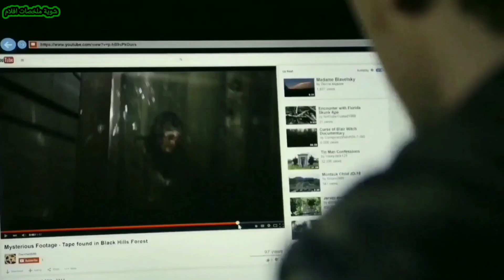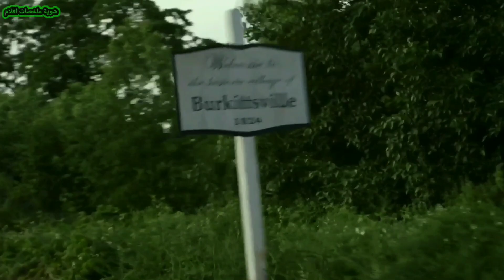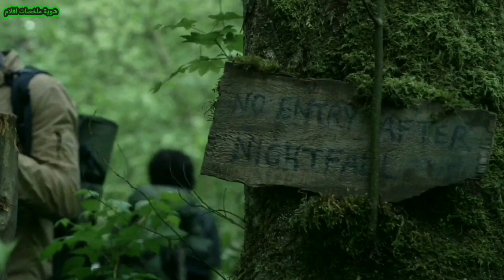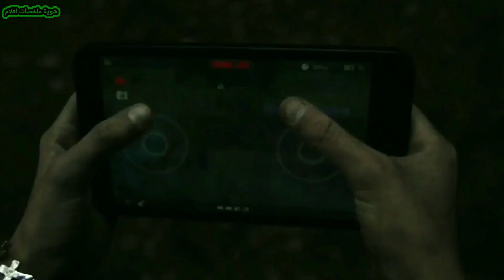غابة ملعونة مسكونة بشيطان بيقتل اى حد يدخل غابته | ملخص فيلم Blair Witch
بعد اكتشاف شريط فيديو يعرض لقطات لبنت مخفية من زمن وتجاربها المسجلة في غابات الساحرة بلير الشيطانية، يتوجه اخوها برفقة مجموعة من أصدقائه إلى الغابة بحثًا عن أخته المفقودة.

شوية افلام
ملخصات شوية افلام
شيطان
غابة
ملخص فيلم Blair Witch